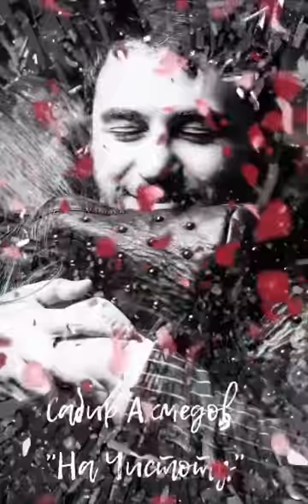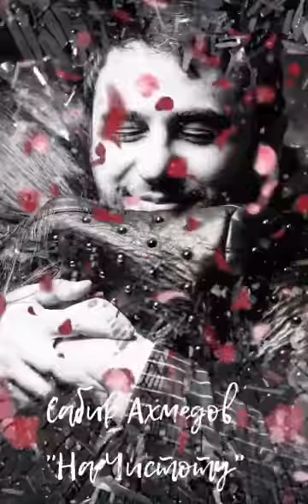Сабир Ахмедов - Начистоту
cover version by Emin Agalarov)(Cover Azerbaycan Folk Music Style)

The version of this composition presented by us is a remake of the original version, The Original Version by : Emin Agalarov - На Чистоту

Composer and Author : Igor Krutoy&Igor Nikolayev
Song from the Repertoire : Emin Agalarov

Execution : Sabir Axmedov
Idea : Sabir Axmedov
Arrangement : Sabir Axmedov / Vugar Yusibov /Live Music Production
Recording and Mastering : Sabir Axmedov / Eyyub Yaxyayev/Live Music Production

Country Azerbaijan, Baku City :
Whatsapp ,Viber ,Telegram,IMO

The Official Music Video
Sabir Axmedov performed by "На Чистоту"